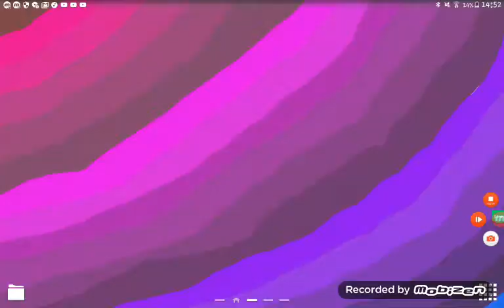CBBC Newsround Special Episode (Own Creation)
Bla bla bla I tells you to subs to Lucas agri and Jim boylan